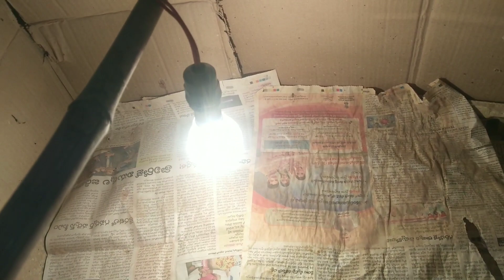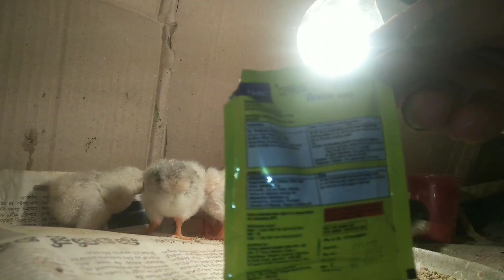Murgi 40 baccho ko kaise nikaalti hai | मुर्गी के बच्चों की ढेकभाल कैसे करें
Assalamualaikum
Aap ka pyar mere liye Anmol hai
Jo aap apne videos pe pyar dikhate ho
O pyar ki liye sirf thank you bolna bohat
choti bath hogi | my alfazon me bata bhi nahi
Sakta hu ki aap ke ye pyar our duwa o se kitna
Khush hu | thank you so soo much har yek bhai
Our bahan our maa ko jo muj ko yek bhai ki tara our bete ki tara chahte ho 🙏🙏💗

Mere har video ki yehi koshish hogi ki
Mere videos har bhai bahan our maa ko use ho

Mere videos informative knowledgeable interesting entertaining rahe kahkar

Ise Tara videos Ate Rahe Gya

My YouTube channels          Video timings

3) Mohabbat Ap vlogs

🙏 Thank you so much your valuable support🙏

murgipalan
Murgi ke chuje
Chicks
Chicks care
Murgi palan kaise kare
murgi palan ki jaankari
Murgi farm
poultry
Poultry information
Poultry training
Poultry business
poultry classes
murgi ki bimari
poultry medicines
poultry diseases
murgi ki bimari ki pahchan
murgi ke bacche
murgi ke baccho ki dekbhal
Murgi palan ki sari jankari